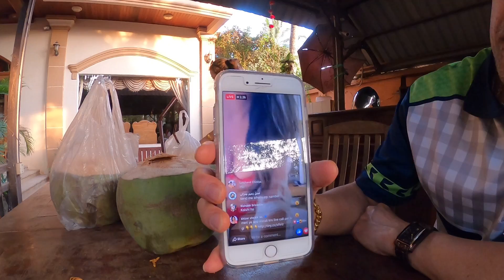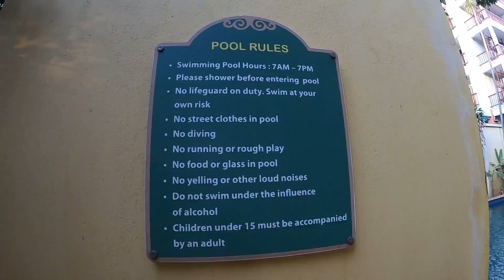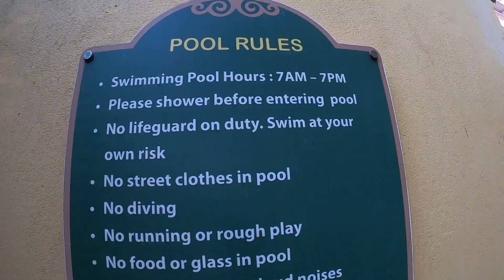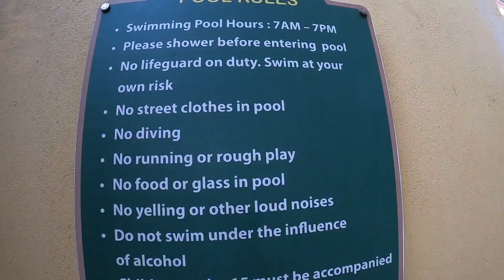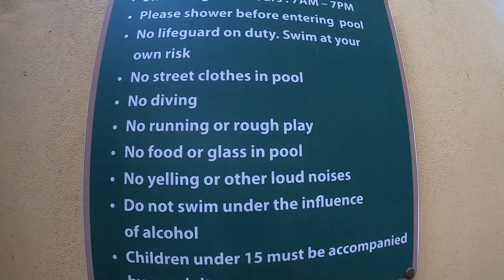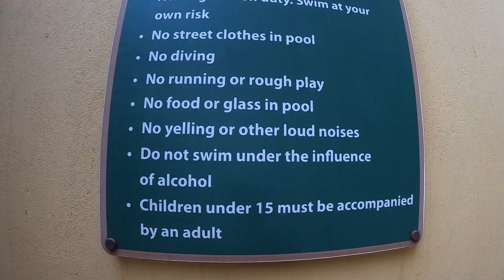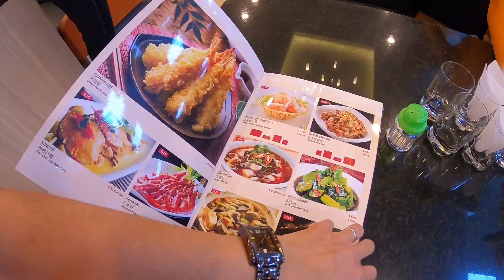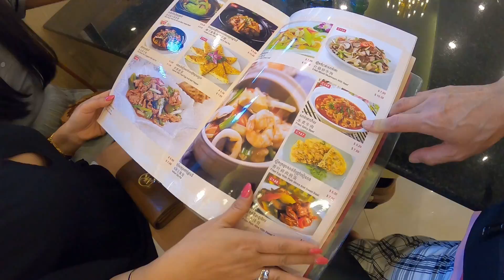Travel To Cambodia 🇰🇭 2020 #35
went out to eat night time